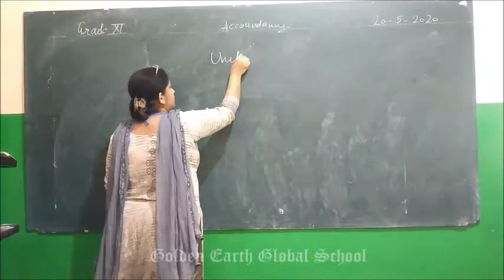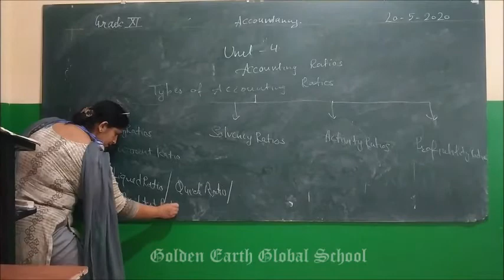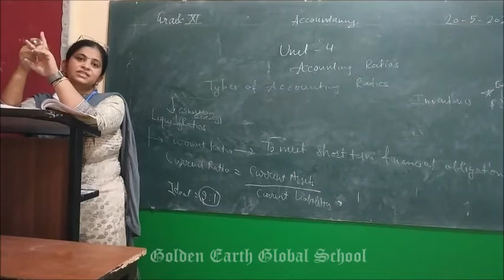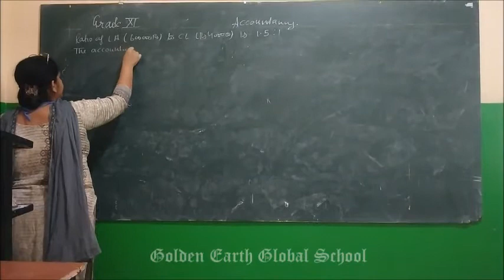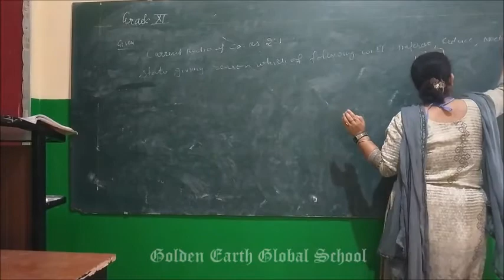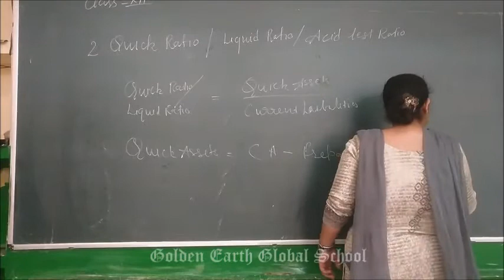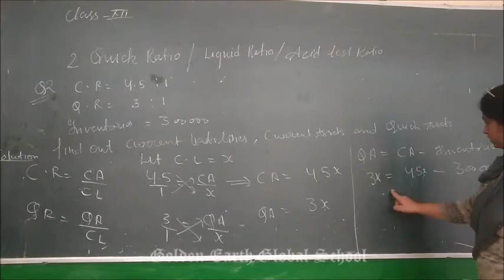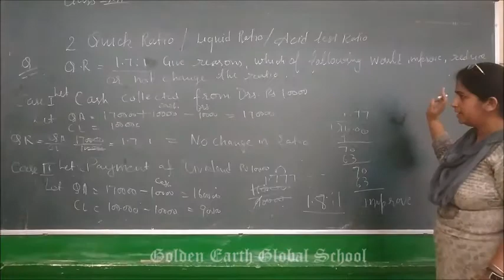Grade -12 Accountancy Accounting Ratios | Golden Earth Global School, Sangrur